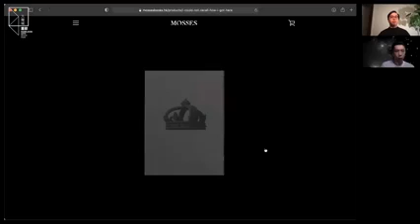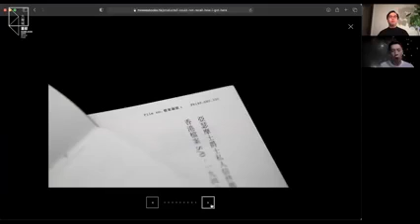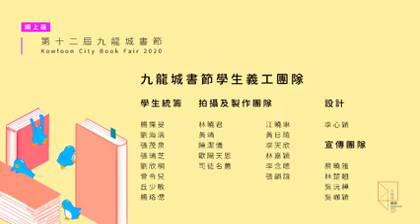九龍城書節 第十二屆 以藝術的方式介入歷史 ──《無法憶起 怎樣到達這裏》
【講座｜以藝術的方式介入歷史 ──《無法憶起 怎樣到達這裏》】
記憶、遺忘及歷史總是在人世的恆常過渡之中交纏。是次活動邀請《無法憶起 怎樣到達這裏》的創作者，香港藝術家李繼忠，分享關於這本書的創作過程，以及他是如何以藝術的方式，介入歷史，尋找當中的意義。
講者：李繼忠
主持：胡卓斌
主辦團體：MOSSES
《第十二屆九龍城書節：Online-Booking》
日期：7/12 - 18/12/2020
時間：逢星期一至五 19:00 - 22:30